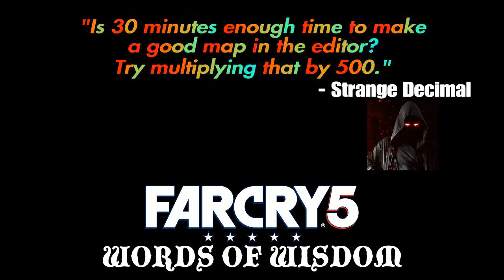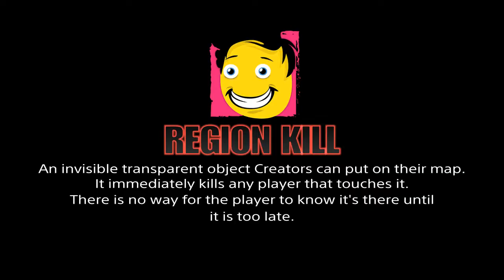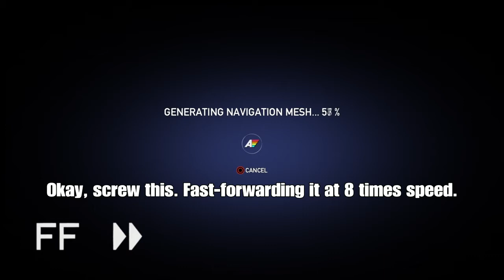Journey Maps #144 - Far Cry 5 - Don't get spotted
UPDATE: The Creator deleted "Dangerous- parkour" from the public despite the fact the map was proven to be winnable after this video went up. Regardless, the map no longer exists.

0:18 - Hide And Run
1:52 - Arena Madness
3:18 - Dangerous- parkour